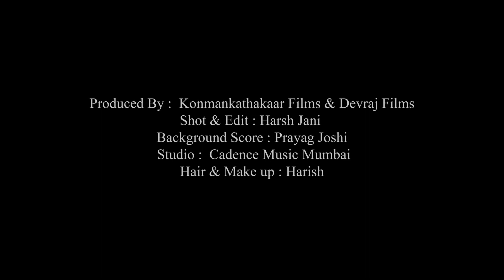‘Bahut paas ya bahut door’ | Hindi Kavita | Vinod Tharani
This poetry is about an actor’s struggle to find himself. How he falls because of destiny’s trials and how he builds the courage to stand up on his feet, create belief in his talent and again start the quest to excel.